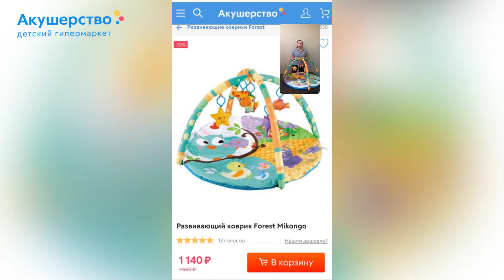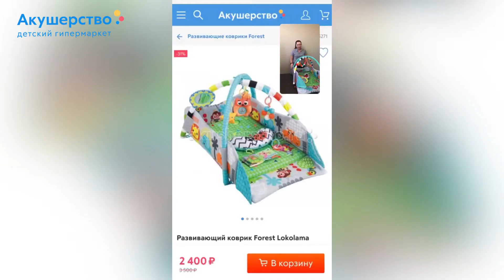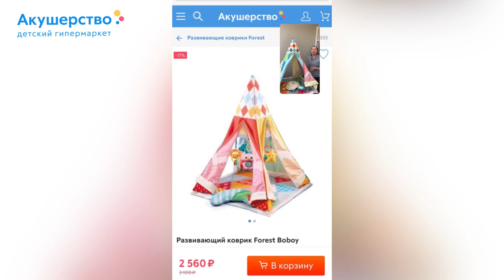Развивающие коврики FOREST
На данной страничке мы проводим еженедельные розыгрыши, время участвовать и ВЫИГРЫВАТЬ!